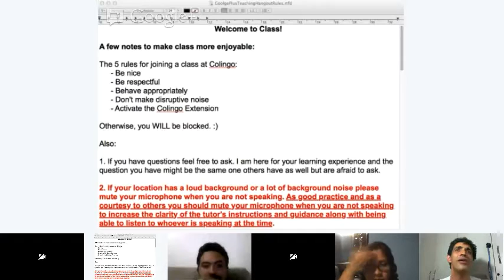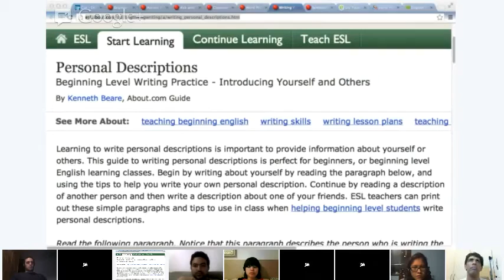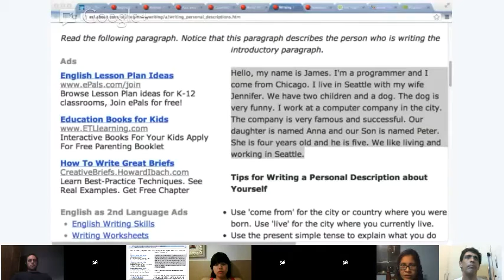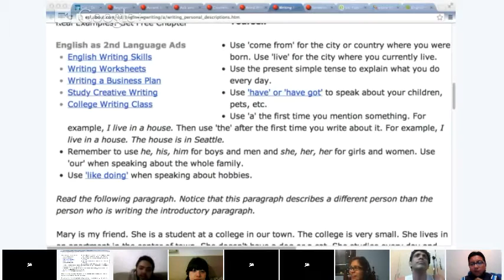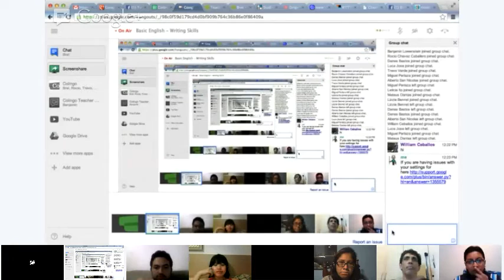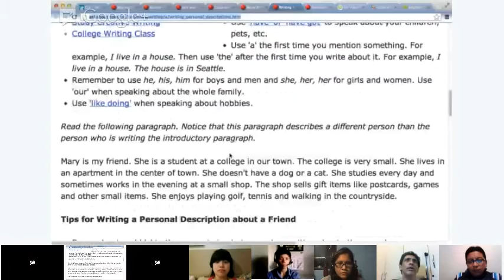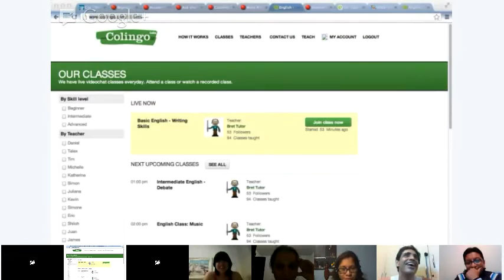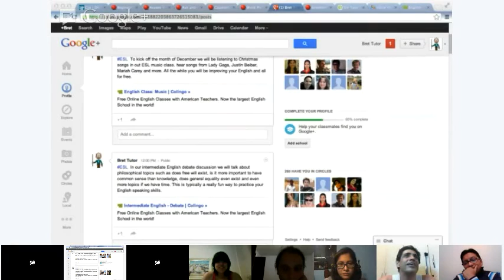Basic English - Writing Skills